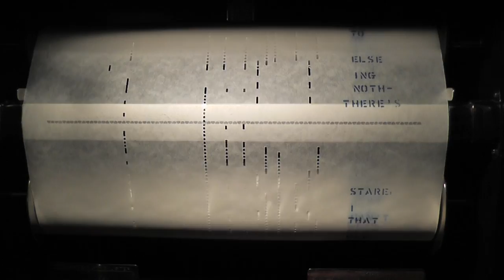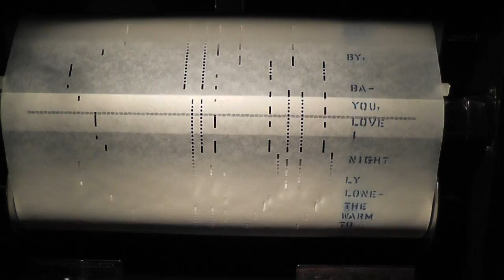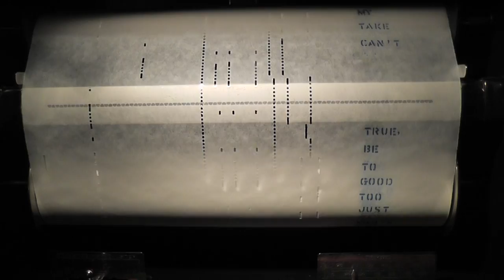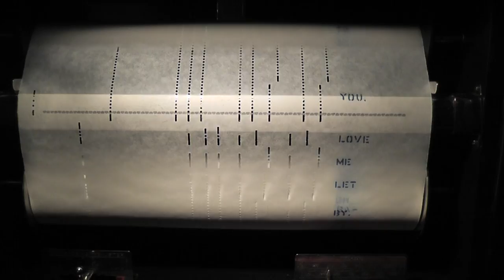Hip '60s Hits On the Player - CAN'T TAKE MY EYES OFF YOU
Here we have a nice player piano rendition of "Can't Take My Eyes Off You" played by Czarnecki and Berkman and issued as part of a 3-song medley entitled "Jersey Boys" on QRS XP-521.  A number 2 hit for Frankie Valli in 1967.